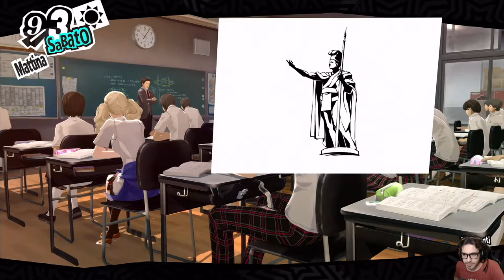Persona 5 Royal [Merciless NG+] - EP 53 - Una Famiglia Felice